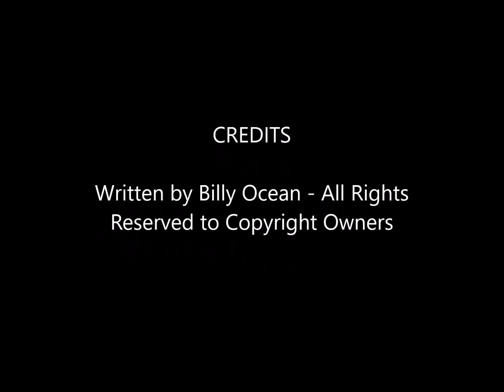Caribbean Queen - Written by Billy Ocean, cover by Marcos Mendoza, Jr.